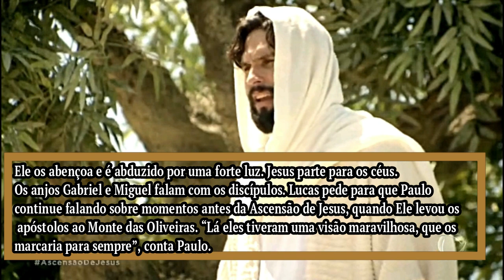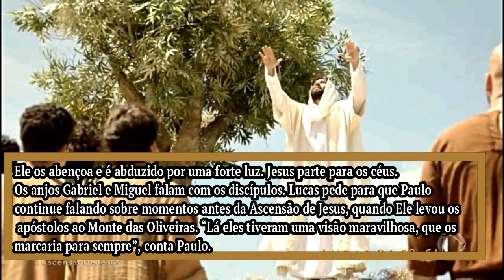😳 JESUS capítulo de hoje sexta (08/09/2023) resumo da novela JESUS completo hoje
ACONTECE HOJE! SEXTA FEIRA 08  DE SETEMBRO, EM JESUS.
 Petronius diz ter visto Jesus ressuscitado e que mudou totalmente de vida após isso. Após fazerem as pazes, Maria Madalena aceita se casar com Petronius. Em seguida, os dois trocam um beijo apaixonado. Trinta anos se passam.